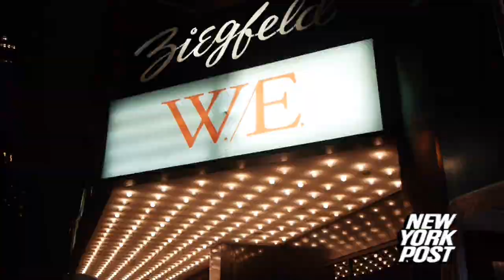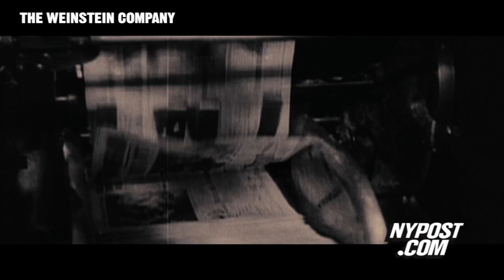Madonna's 'W.E.' premiers - New York Post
Director Madonna premiers her new movie in New York about royal romance.